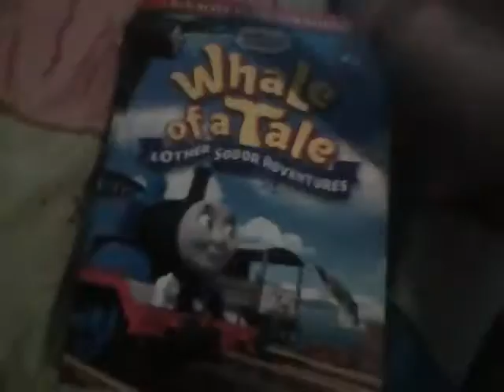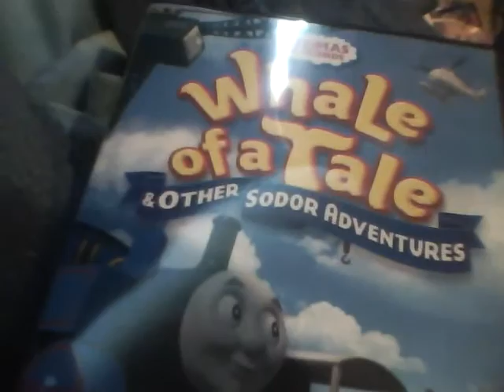My New Thomas DVD